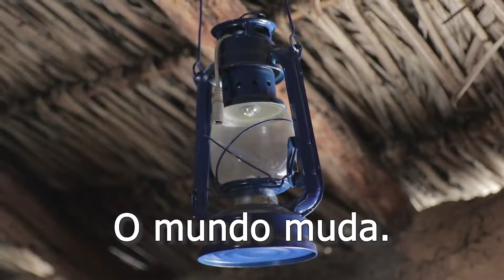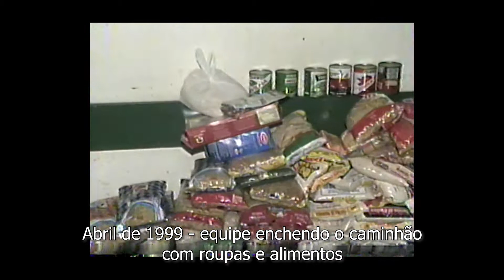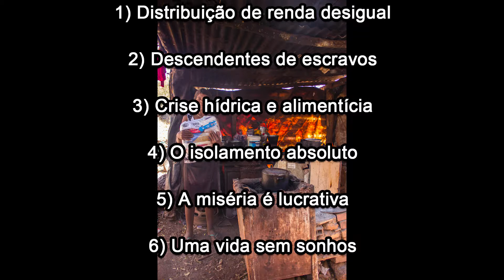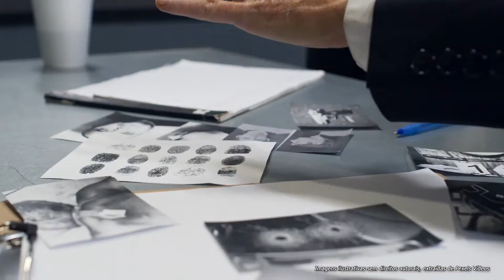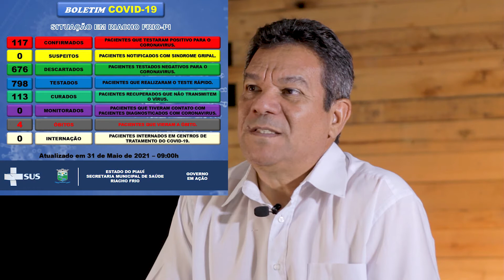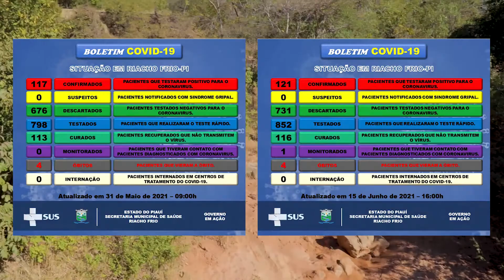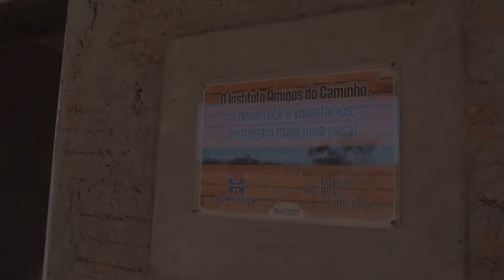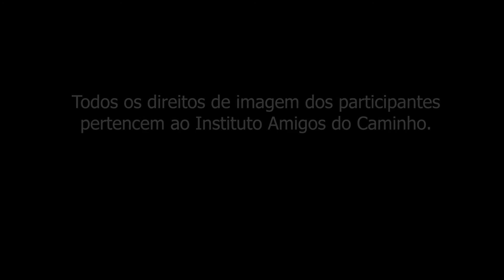Os Esquecidos do Sertão - Documentário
O Brasil está entre os 10 países com a pior distribuição de renda do mundo. 1% da nossa população detém quase 30% da riqueza nacional.
Os Esquecidos do Sertão nitidamente descendem de escravos, indígenas e africanos. Toda a população de cidadãos miseráveis nas áreas áridas do Brasil é negra. Os ancestrais deste povo se estabeleceram à margem da sociedade, fugindo da escravidão – que diga-se de passagem, escravidão esta que ainda não acabou em pleno século XXI.
Imagine-se no lugar destas crianças e adultos. Se eu você nascêssemos nesta situação, qual oportunidade teríamos de ascender socialmente? Nós estamos falando de quase 25 milhões de pessoas sem qualquer perspectiva de futuro, sem sonhos, sem metas, sem objetivos. O alvo dessa gente é, com sorte, conseguir uma única refeição ao dia.
Roteiro, filmagens e edições produzidos por Carvalho Branco.
Todos os direitos de imagem dos participantes, crianças ou adultos, pertencem ao Instituto Amigos do Caminho.
Torne-se um colaborador deste projeto:
Músicas:
36:03 a 37:47 - Deus de Promessas, Davi Sacer, cover por Isabela Soethe e João Vitor Melara

37:48 a 39:13 - Deus de Promessas, Davi Sacer, cover por Ismael Menezes